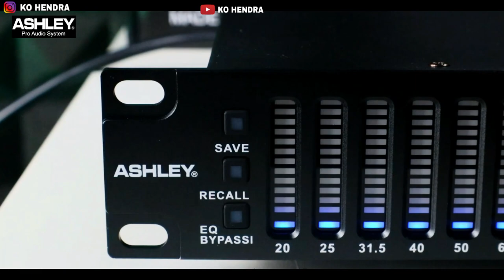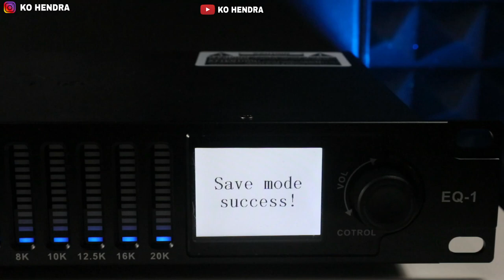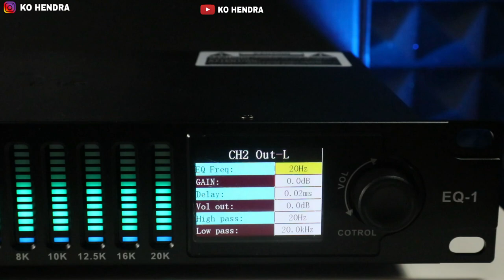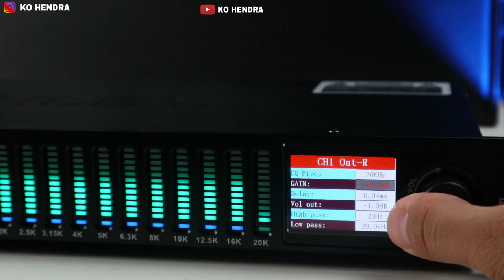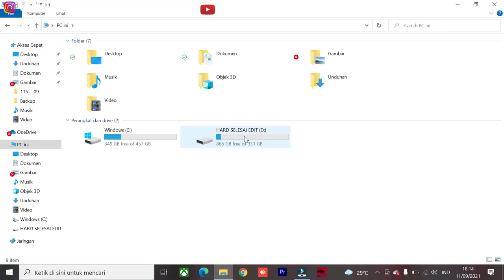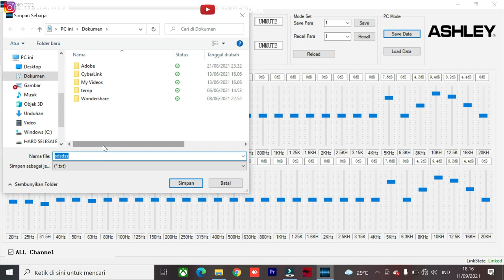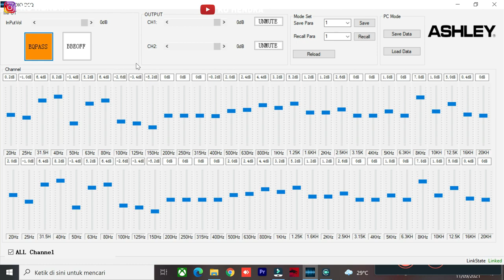Equalizer Dengan Harga Yang Tidak Masuk Akal | Ashley Eq1 | Fitur Seperti DLMS | Harga Nya 1jtaan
drive bisa donwload di sini Bawah :
Pembelian Produk

09.00 Pagi (Buka)
05.00 Sore (Tutup)